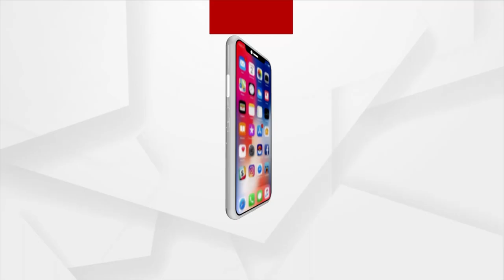Senator Anwaar-ul-Haq Kakar To Be Caretaker PM Of Pakistan